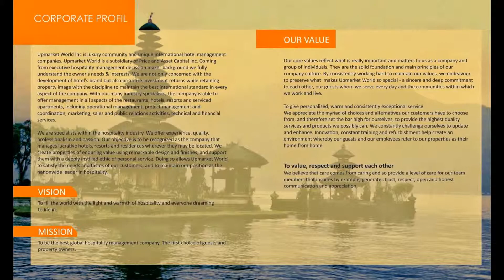Strategi Pemasaran Hotel, Management by Upmarket World Inc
Strategi Pemasaran Hotel

Tujuan marketing strategy adalah untuk mengkomunikasikan layanan unik yang ditawarkan oleh manager pemasar hotel kepada tamu hotel. Dan untuk mengarahkan fokus para tamu dalam masalah kualitas layanan, sehingga memberikan respon positif terhadap hotel anda.

Strategi pemasaran memungkinkan kita untuk berkomunikasi nilai-nilai merek hotel, mengembangkan hubungan kerja yang erat dengan pelanggan dan pemasok dan untuk mengidentifikasi kebutuhan tamu secara efektif. Pertumbuhan akan berlangsung dengan menargetkan bidang usaha baru dalam masyarakat baik lokal maupun nasional.

Dalam menyusun marketing strategy for hotels, anda harus menjelaskan tujuan dan nilai proposisi tentang hotel anda, serta isu-isu penting yang berkaitan erat dengan hotel. Selain itu, menganalisa masalah keuangan dan menentukan target pasar serta persaingan bisnis.